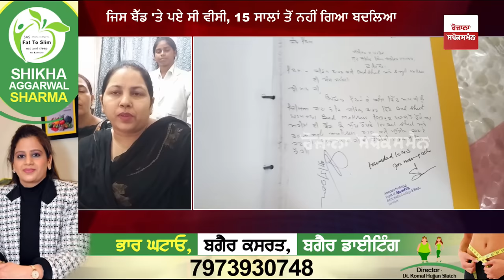ਜਿਸ Bed 'ਤੇ ਪਏ ਸੀ VC Dr. Raj Bahadur, 15 Year ਤੋਂ ਨਹੀਂ ਬਦਲਿਆ ਗੱਦਾ - Chetan Singh Jouramajra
Dr. Raj Bahadur, Vice-Chancellor of Baba Farid University of Health Sciences, on Saturday sent his resignation letter to Punjab Chief Minister Bhagwant Mann. The resignation was due to the humiliation, which Dr. Raj Bahadur faced at the hands of the State health minister at Guru Gobind Singh Medical College and Hospital at Faridkot on Friday. Health Minister Chetan Singh Jouramajra Orders Official To Lie On Dirty Hospital Bed After Complaints.